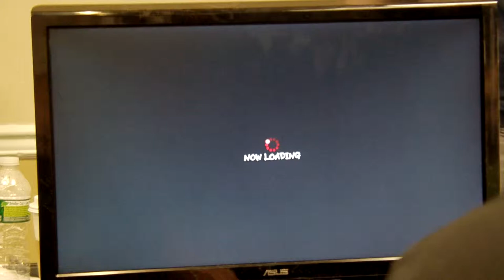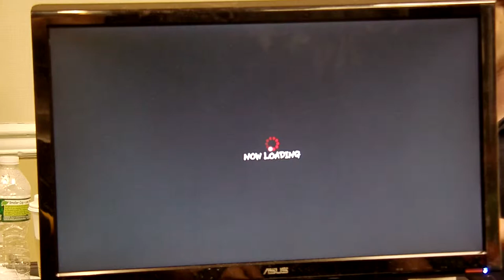Cammy/C. Viper v blueNINE (Juri)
Not sure who P1 is. Let me know and I'll fix the title.